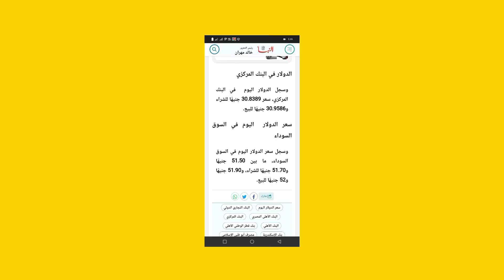سعر الدولار اليوم فى البنوك..سعر الدولار فى السوق السوداء..سعر الدولار اليوم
سعر الدولار اليوم فى البنوك.سعر الدولار اليوم فى السوق السوداء..سعر الدولار..الدولار اليوم

سعر الدولار اليوم الجمعة ٢٠٢٣/١٢/٢٩

سعر الدولار اليوم فى البنوك..سعر الدولار اليوم فى السوق السوداء..سعر الدولار اليوم.سعر الدولار

سعر الدولار اليوم فى السوق السوداء..سعر الدولار اليوم فى البنوك..الدولار اليوم.. سعر الدولار

سعر الدولار اليوم فى البنوك.. سعر الدولار اليوم فى السوق السوداء.سعر الدولار اليوم

سعر الدولار اليوم فى البنوك..سعر الدولار اليوم فى السوق السوداء..سعر الدولار

سعر الدولار اليوم فى البنوك..سعر الدولار فى السوق السوداء ..سعر الدولار اليوم السبت ٢٠٢٣/١٢/٢٣
سعر الدولار اليوم فى البنوك ومكاتب الصرافة..سعر الدولار فى السوق السوداء ..سعر الدولار اليوم

سعر الدولار اليوم فى البنوك.. سعر الدولار اليوم في السوق السوداء..سعر الدولار اليوم

سعر الدولار اليوم الأربعاء في البنوك والسوق السوداء 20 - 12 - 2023

سعر الدولار اليوم الإثنين ٢٠٢٣/١٢/١٨ فى البنوك .سعر الدولار اليوم فى السوق السوداء.الدولار اليوم

ارتفاع سعر الدولار فى السوق السوداء اليوم أسعار_الدولار والريال السعودي في السوق السوداء الآن

سعر الدولار و الذهب بعد التعويم في 2024

قفزة جنونية للدولار اليوم في السوق السوداء
سعر الدولار اليوم الأحد ٢٠٢٣/١٢/١٧ فى البنوك .سعر الدولار اليوم فى السوق السوداء.الدولار اليوم
اتعلم نت learn net
جديد
ارتفاع_الدولار فى السوق السوداء#سعر الدولار#فى السوق_السوداء#أسعارالعملات والدولار اليوم12/16
أخبار اليوم
جديد

سعر الدولار فى السوق السوداء فى نهاية تعاملات اليوم الأحد ١٧ ديسمبر ٢٠٢٣
توقعات اسعار الدولار في 2024 مفأجاة كبرى تنتظر الجنيه
موجز الانباء•22 ألف مشاهدة

سعر الدولار اليوم فى مصر بيع وشراء
سعر الدولار اليوم فى مصر للبيع
سعر الدولار اليوم فى مصر شراء وبيع
سعر الدولار اليوم فى مصر بنك cib
سعر الدولار اليوم فى مصر تحديث يومي بنك مصر
سعر الدولار اليوم فى مصر تحديث يومي البنك الأهلي المصرى
سعر الدولار اليوم فى مصر تحديث يومي البنك الأهلى المصرى
سعر الدولار اليوم فى مصر تحديث يومي البنك الأهلى
سعر الدولار اليوم فى ويسترن يونيون مصر
سعر الدولار اليوم فى مصر بيع وشراء وسوق سوداء

سعر الدولار اليوم بالنسبه للجنيه المصري
سعر الدولار اليوم في مصر كم
كم سعر الدولار اليوم فى مصر#سعر_الدولار_اليوم_في_مصر
سعر اليورو
سعر الدينار الكويتى
سعر الريال السعودى
سعر الجنيه الاسترلينى
سعر الدرهم الإماراتى
سعر الريال العمانى
سعر الدولار فى السوق السوداء اليوم الإثنين ٢٠٢٣/١٢/١٨
سعر الدولار فى السوق السوداء اليوم
سعر الدولار فى السوق السوداء اليوم الإثنين ١٨ ديسمبر ٢٠٢٣